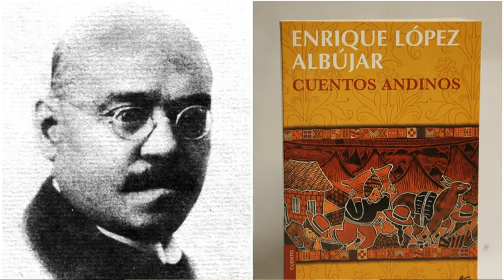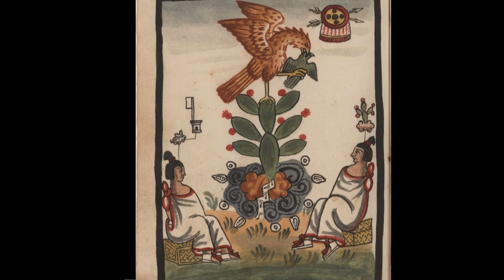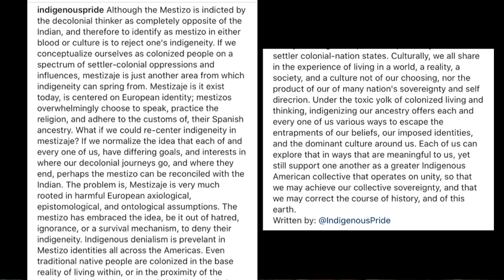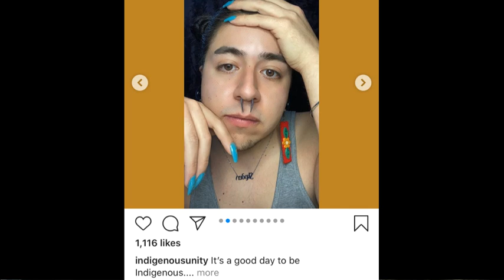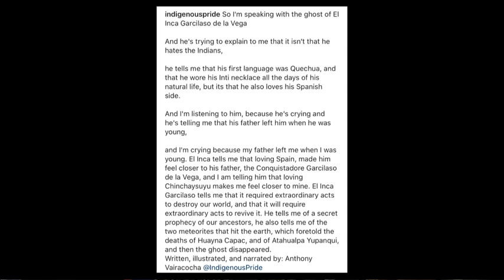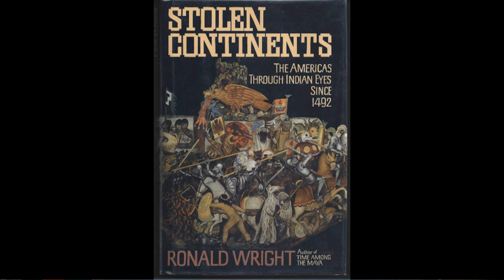Pocho Hour #11- Indigenism, its history development & its goals for Hispanos/Latinos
The Pochostars and I dig into the historical development of Indigenismo. Originally, a Hispano literary and ethnographical movement that embraced the distinct Indigenous identities in order to cement national myths, has today been transformed into an Anglo-American Indeginism—a pseudo-intellectual and political movement that has specific political and spiritual goals for us Hispanos.

The nefarious goals of this movement should be well known by every Hispanoamericano.